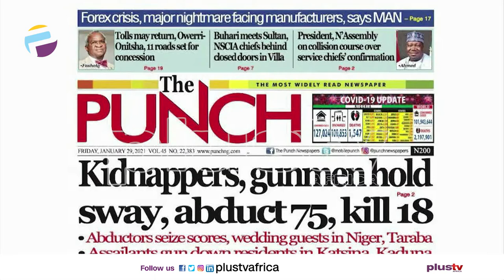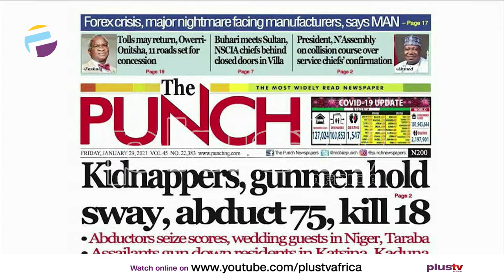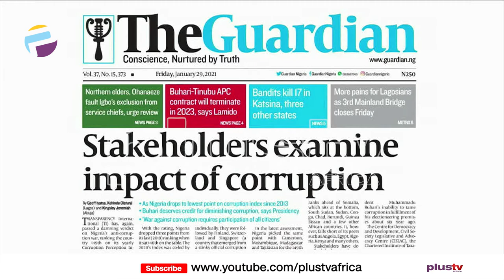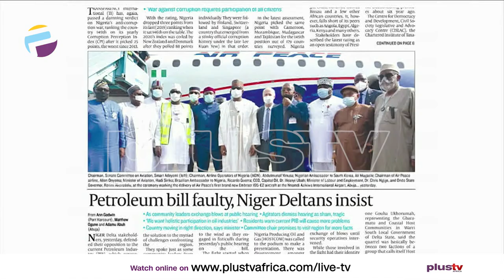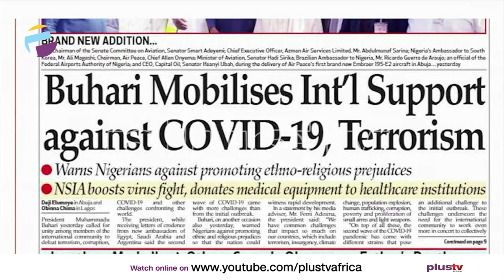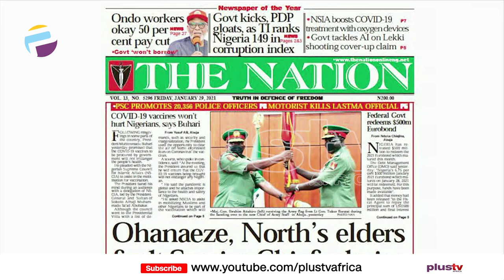Newspaper Review: Kidnappers and Gunmen Abduct 75, Kill 18 Wedding Guests in Niger | OFF THE PRESS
Join us weekdays at 8:30am on OffThePress, as we discuss the biggest headlines in newspapers today. Watch live on DSTV CH 408, or stream from our YouTube, Facebook, and Periscope platforms. Today, Jide Johnson, a lecturer at NIJ analyst joins us virtually.